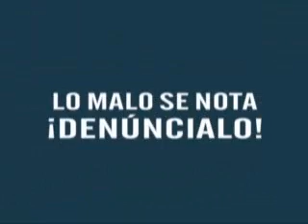TIJUANAPRESS.COM EN ENTREVISTA EN CANAL 51.wmv